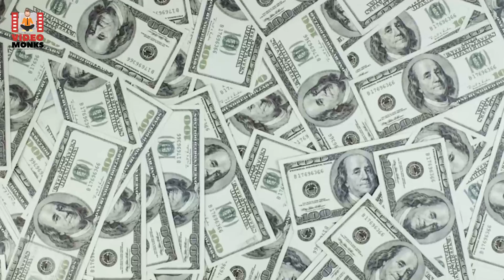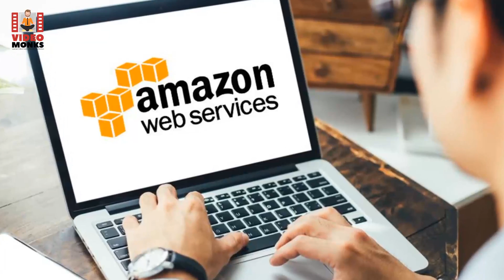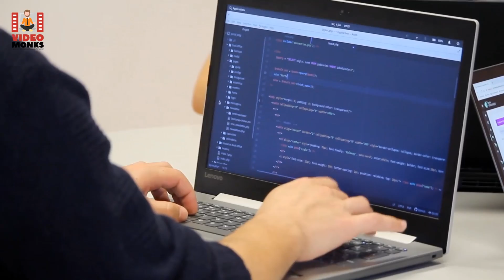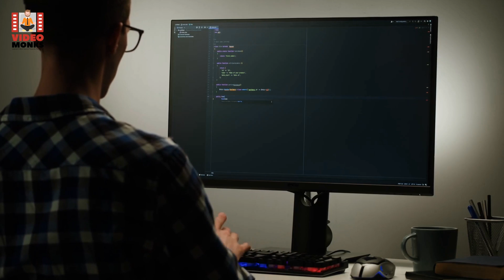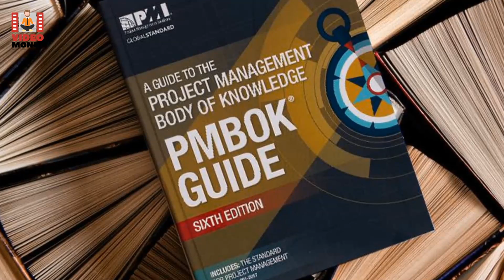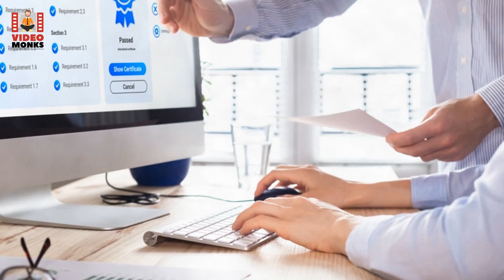Highest Paying Certifications | Best IT Certifications | Certifications For 2023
Maximize your earning potential in 2023 with the highest paying IT certifications.

Technology and life may seem like parallel lines with no connection whatsoever. And yet, both have something in common: the ability to change.

It’s one of the reasons we see technological advancements in ways that weren’t even thought of a decade ago. For example, the world celebrated 4G in 2009. But the current era is wrapped around 5G as the new norm.

Similarly, with the advent of cloud computing and Data Sciences, we’re looking at structured data like never before.

With one new technology introduced after another, it’s time to equip yourself with the required knowledge and expertise to prove your worth in the IT world.
00:00 - Intro
00:15 - Technology has the ability to change
00:26 - 5G
00:46 - Highest paying online IT courses 2023
01:10 - AWS Solutions Architect Course
01:39 - Microsoft Certified Azure Solutions Architect
02:00 - Certified Information Security Manager (CISM)
02:20 - CCSP
02:44 - CRISC
03:01 - CISSP
03:18 - Data Scientist Certification Training – R Programming
03:42 - Certified Lean Six Sigma Green Belt Certification
04:13 - Big Data Hadoop & Spark Developer Certification
04:33 - Certified Ethical Hacking Course
04:50 - DevOps Certification Training
05:15 - Certified Scrum Master
05:32 - ITIL ® 4 Foundation Certification
05:54 - Digital Marketing Specialist Course
06:14 - PMP® Certification Training
06:31 - CISCO Certifications
07:03 - Selenium 3.0 Training
07:22 - Machine Learning Certification
07:43 - Salesforce Administrator & App Builder Certification